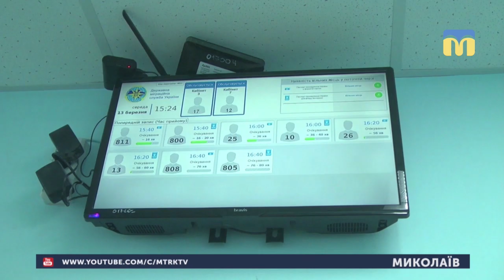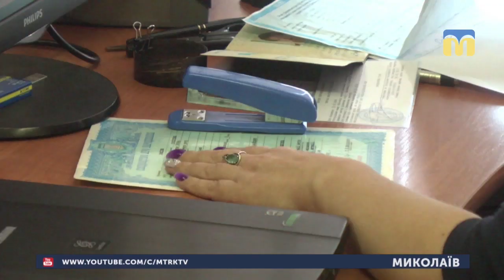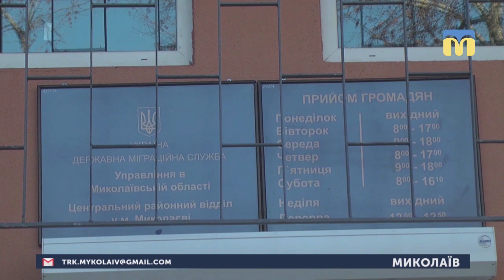14.03.2019. Новини. 08:30